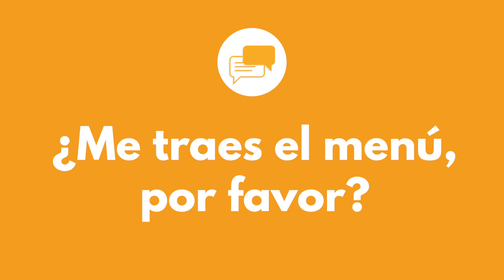5 zwrotów, które wykorzystasz w hiszpańskiej restauracji | hiszpański szot #019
📣 Marzysz o tym, żeby mówić po hiszpańsku? Przygotowałam dla Ciebie kurs HISZPAŃSKI START! 🇪🇸Szczegóły na

Spodobał Ci się ten odcinek? Nie zapomnij o kciuku w górę! 👍 Lubisz hiszpański? Pamiętaj o kliknięciu w dzwonek! 🔔

🎥 ZOBACZ TAKŻE:
• 12 hiszpańskich słówek o podwójnym znaczeniu | sprawdź czy je znasz! 🧐